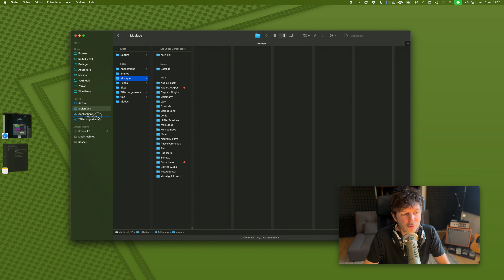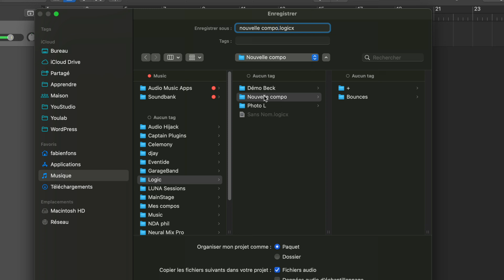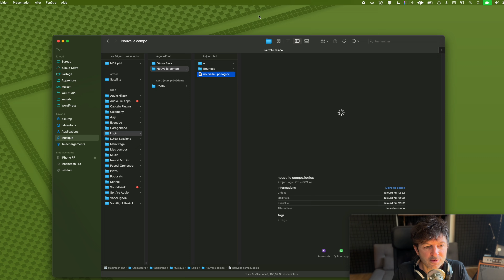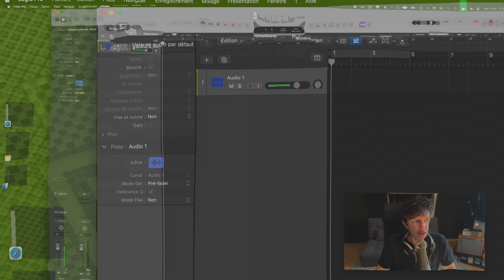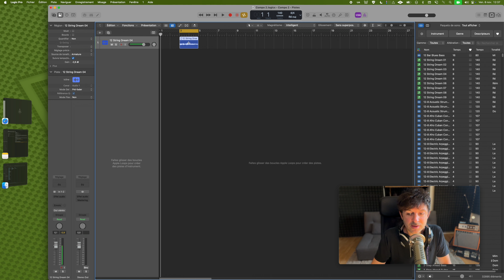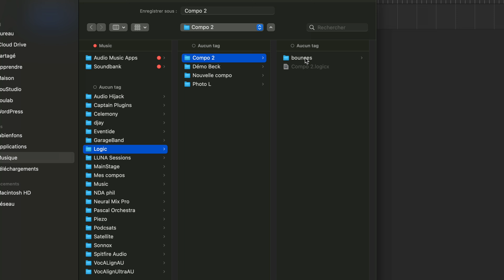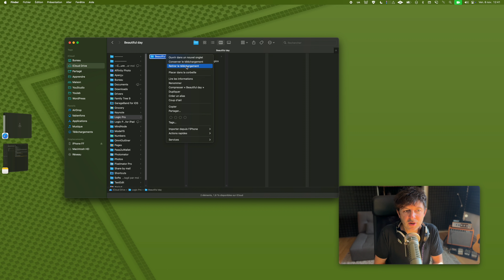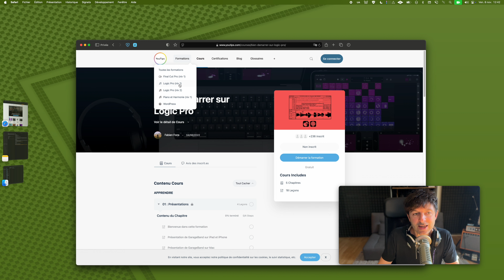La méthode imparable pour bien organiser vos projets Logic Pro sur Mac